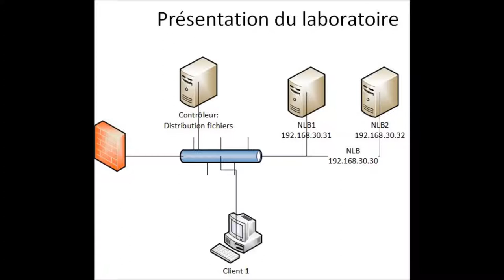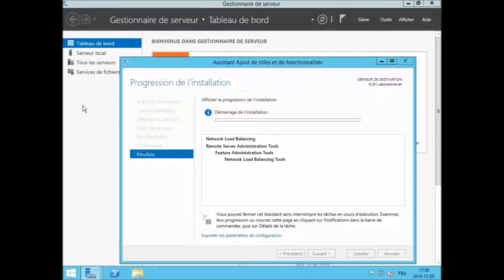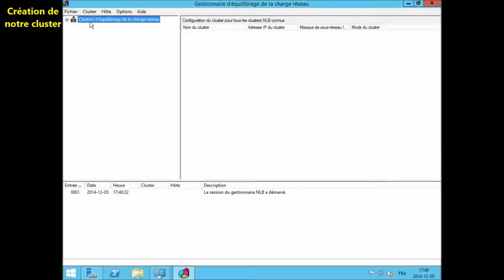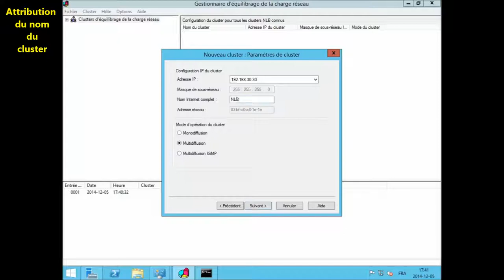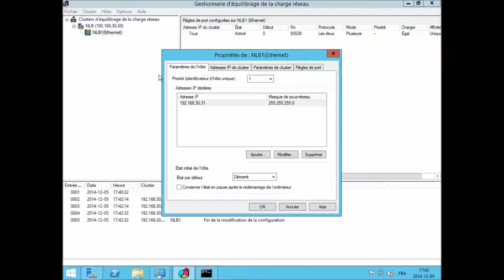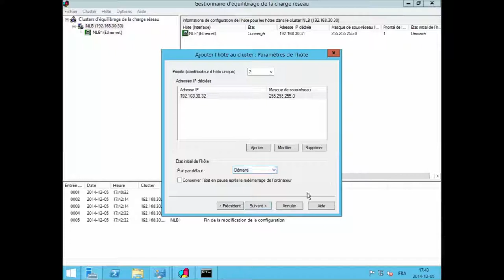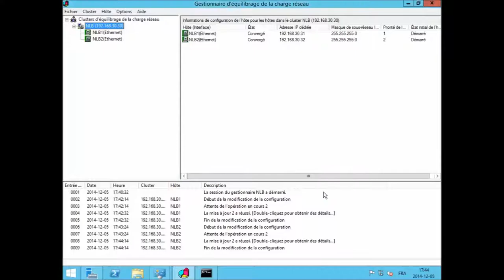Création d'un Network Load Balancing (NLB) sous Windows 2012 R2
Mise en place de deux nœuds en NLB (équilibrage de charge) sous Windows 2012 R2